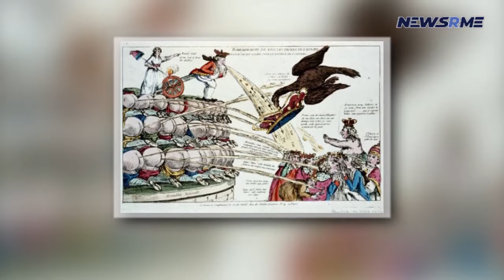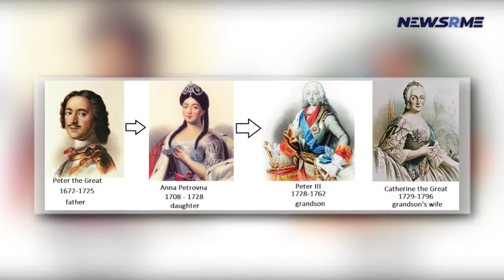Catherine II (1729–1796) | Biography | NewsRme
Catherine II, or Catherine the Great, was Russia's empress for almost 30 years after deposing her husband Peter III.
Catherine II:
She was born in Prussia in 1729 and married into the Russian royal family in 1745. Catherine became empress of Russia in 1762, shortly after her husband Peter III rose to the throne. Catherine was known for her love liaisons, but she also attempted to modernize Russian culture via innovative arts and education policies. She died in 1796 after almost 30 years as Russia's supreme queen.

Mother-to-be and German Princess

As a minor German princess, Catherine II Sophie Friederike Auguste grew raised in Stettin, in the Anhalt-Zebst principality. Her father, Christian August, a prince of this minor kingdom, was a commander under Frederick William I of Prussia.

The Princess of Holstein-Gottorp, Catherine's mother, showed little interest in her. Johanna instead focused on Catherine's younger brother, Wilhelm Christian, leaving Catherine to her governess, Babette.

After Wilhelm Christian died at the age of 12, Johanna saw her daughter as a way to better her own condition. Johanna visited other royal palaces in the vicinity to find potential mates with Catherine. To escape her overbearing mother, Catherine considered marriage as an option.

A military priest taught Catherine religious subjects, although she questioned most of it. She also acquired three languages: German, French, and Russian, which came in useful when Catherine's mother invited Elizabeth of Russia to St. Petersburg.

The Russian Royal Family

Elizabeth had been betrothed to Johanna's elder brother, who died of smallpox, and she felt a connection to Johanna's family. She wanted to test Catherine for her heir, Peter.

When Catherine became sick, Elizabeth insisted on plenty of bloodlettings. After Johanna's recuperation, Catherine ingratiated herself with the Russian empress.

Despite her deeply Lutheran father's objections, Catherine married Grand Duke Peter and became a Russian Orthodox Christian. Her new faith gave her a new name—Yekaterina, or Catherine.